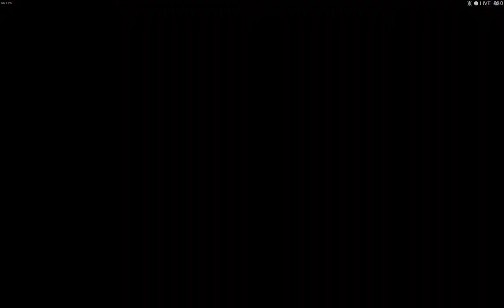Ular DZ 08/04/2017